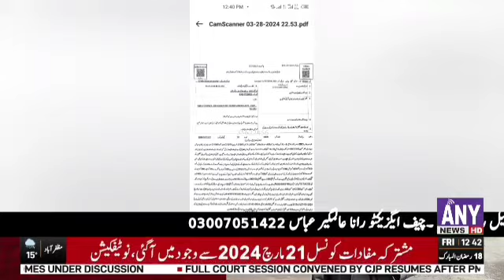April 2, 2024